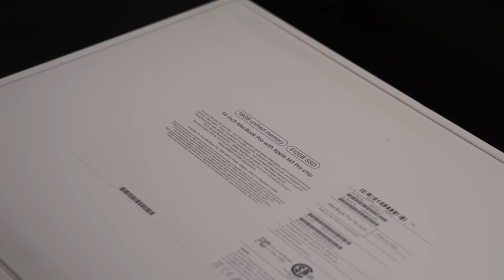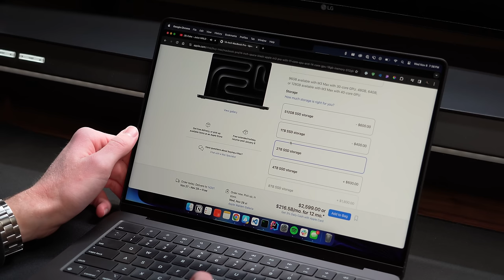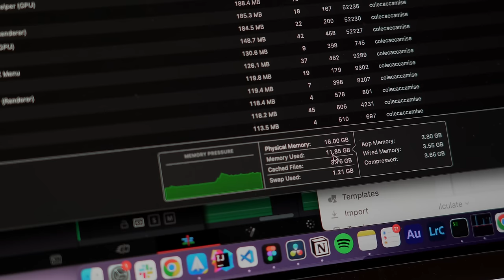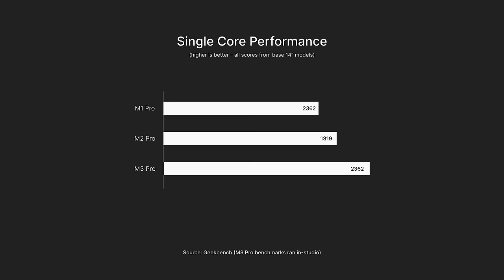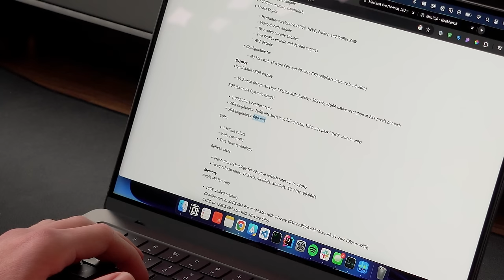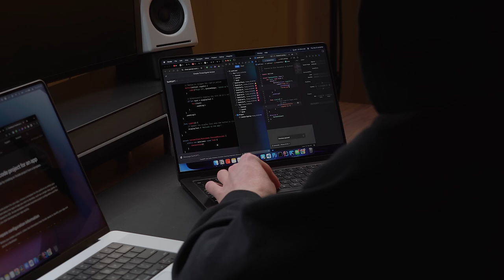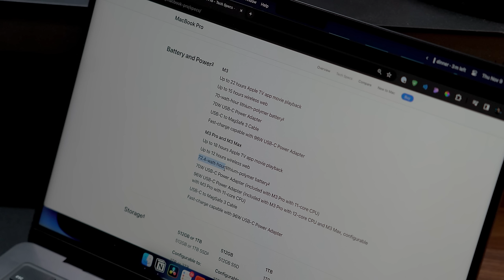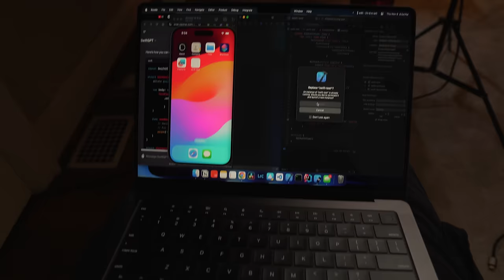MacBook Pro M3 Pro - Base 14" Impressions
This is the NEW Base Model M3 Pro MacBook Pro 14" in Space Black. In this video I give my initial impressions after my first 48 hours with the laptop. I'll be daily driving it over the next month, mainly using it for video editing & programming (web & iOS development)

To those of you that are reading this, I appreciate the time you take out of your day to watch my videos. Thank you, from the bottom of my heart, for supporting and believing in me.